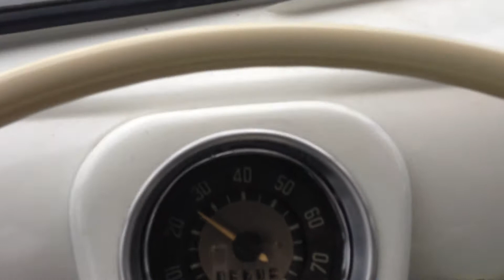Volkswagen T1 probe fahrt orange weis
Volkswagen T1, T1 Bus, Volkswagen bus